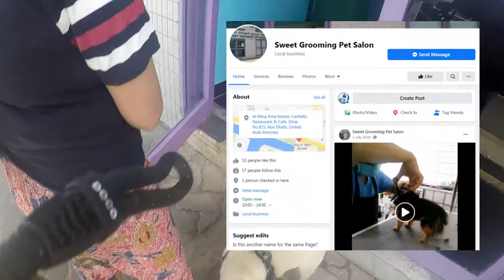Fidel goes to the Saloon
Another day with our lovely pet pug Fidel, as we drop and pick him up from the Pet Saloon.